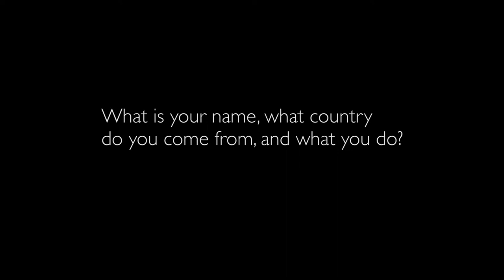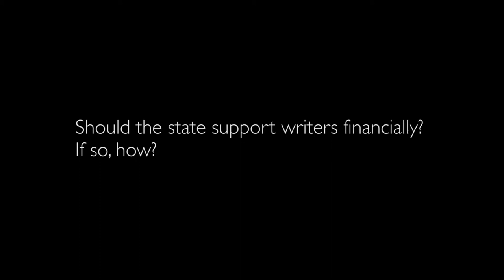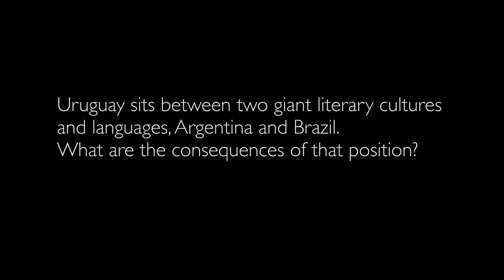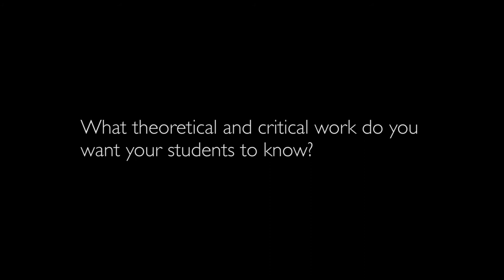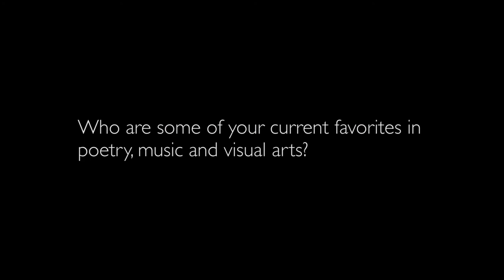On the Map 2012: Luis BRAVO (poet, critic; Uruguay, IWP 2012)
For more about, and work by, Luis Bravo, go to iwp.uiowa.edu.